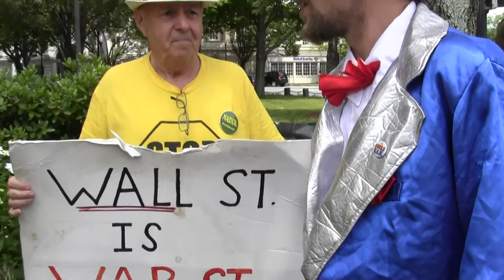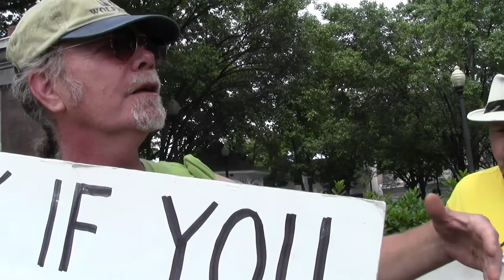ademo_unclesamkeene_2012_06_30_x013_freeconcord